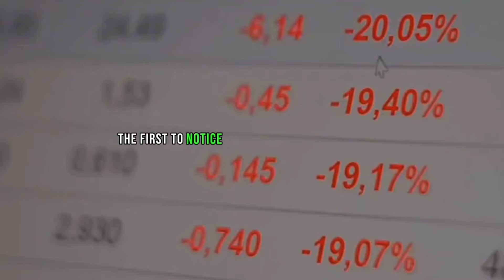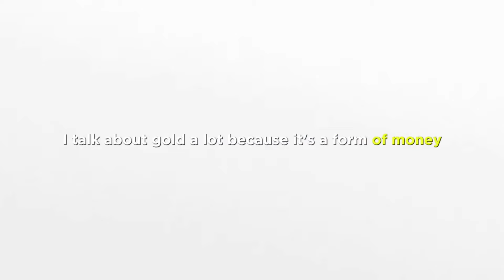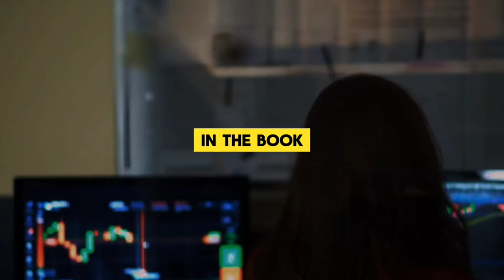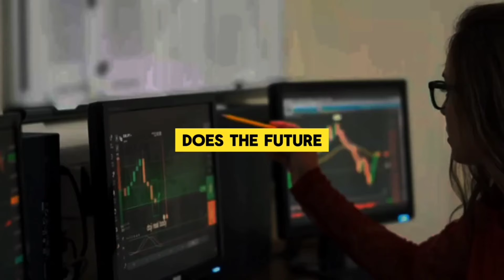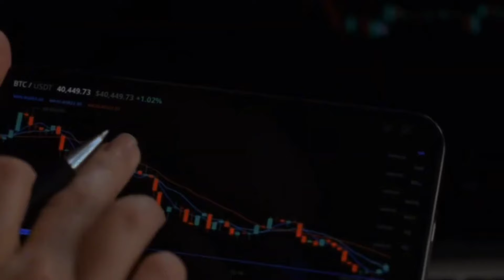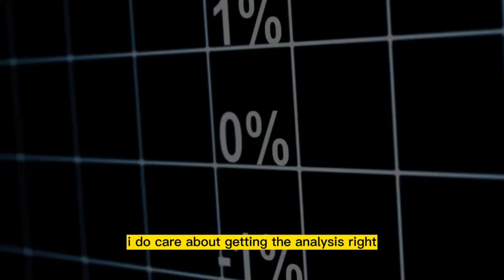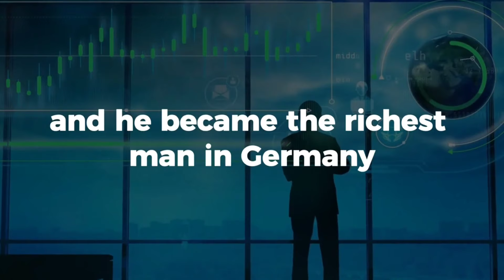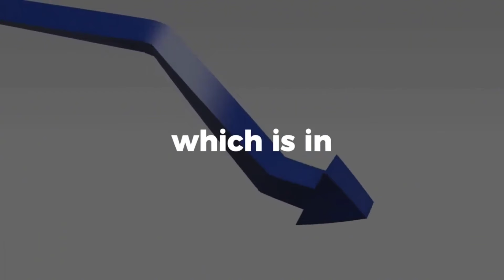JIM RICKARDS ON INTEREST RATES AND BUSINESS CYCLE FAILING ?